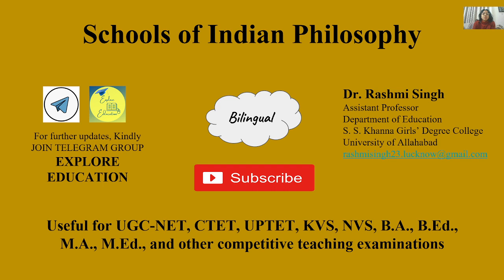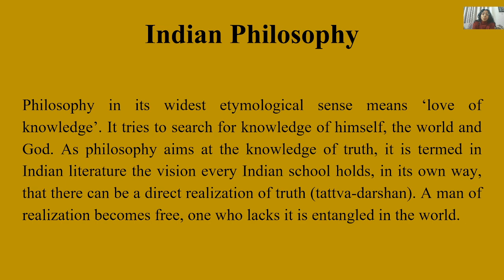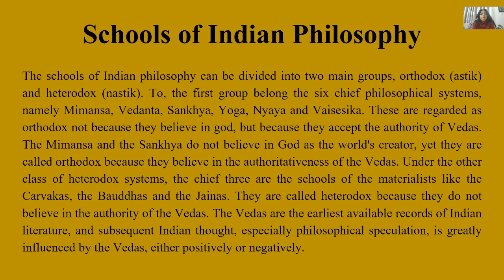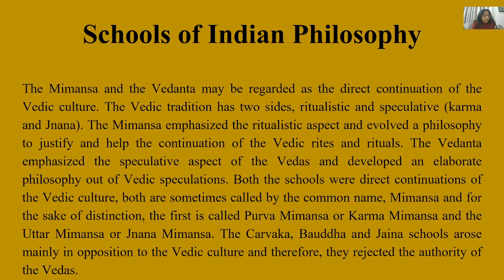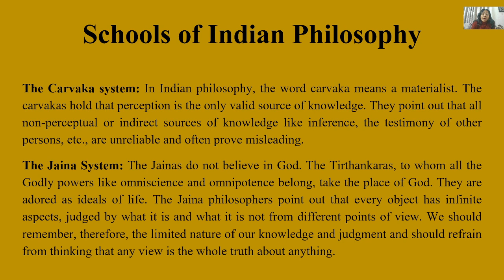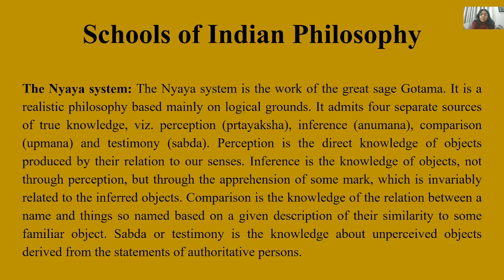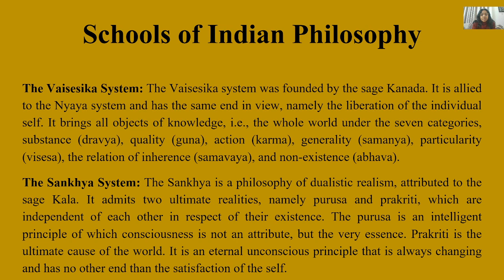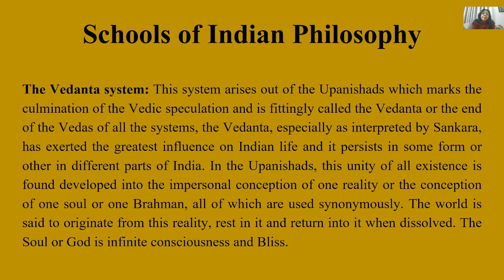Schools of Indian Philosophy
orthoddox heterodox founderofSankhyadarshan-sage Kapila